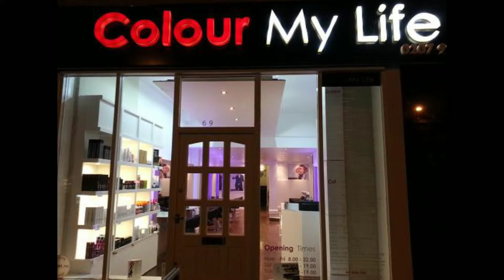Hair Models Wanted London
69 Lavender Hill
SW11 5QN
Free Hair Consultations
Family Day and Free Haircuts for Kids
Special Offers
Wedding Packages
Gents Barber
Hair Colour Specialists
Professional Hair Products Retailer